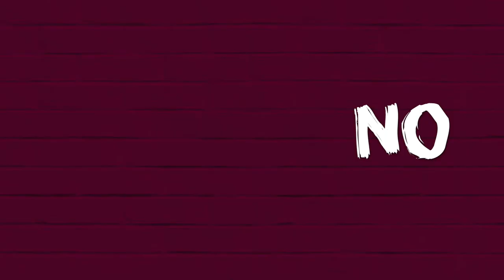UnitingTheTribes | Colm Horgan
We managed to get some question time with Galway United Captain, Colm Horgan. Keep an eye out for the quick fire round at the end! 🇱🇻🏐